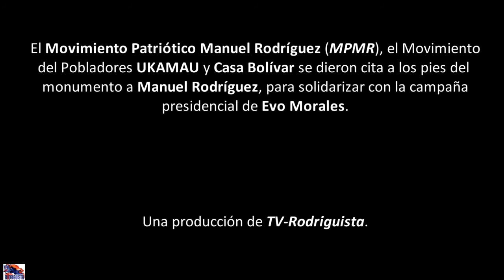MPMR y UKAMAU Solidarizan con la Campaña de Evo Morales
El Movimiento Patriótico Manuel Rodríguez (MPMR), el Movimiento del Pobladores UKAMAU y Casa Bolívar se dieron cita a los pies del monumento a Manuel Rodríguez, para solidarizar con la campaña presidencial de Evo Morales.